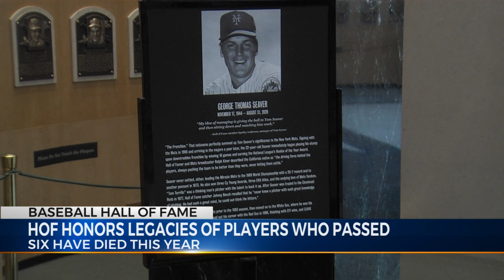Baseball HOF Honors Legacies of Players Who've Passed, Four Died Over Last 11 Days